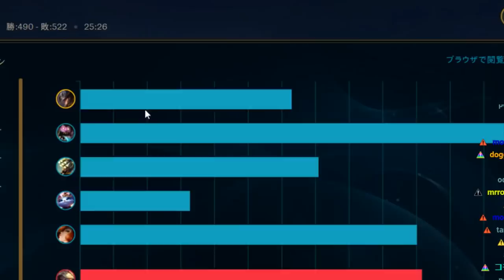【LOL】彗星TFはメタ外だよ